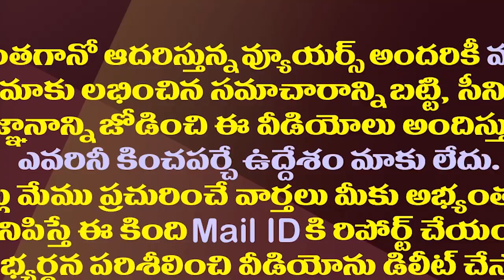ఆరు నెలల సావాసం..పవన్ మాట చంద్రబాబు నోట| Pawan's Words Are Coming Out Of Chandrababu's Mouth